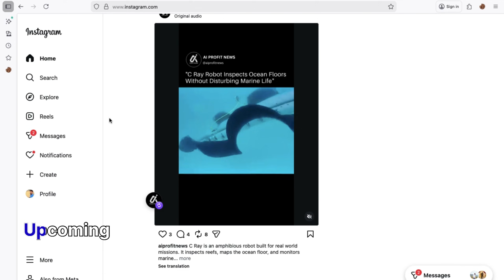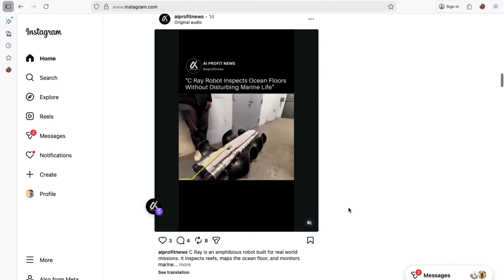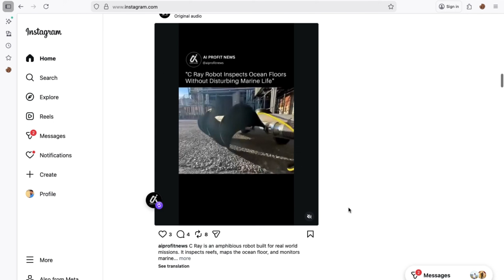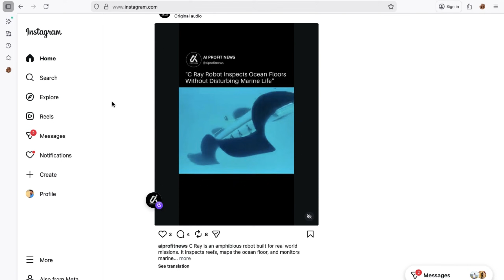How Instagram Accounts Get Hacked | Session Hijacking Explained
🔐 Instagram Account Security Explained (Session Hijacking Demo)

This video explains how Instagram accounts get hacked using
session hijacking techniques such as cookie stealing,
and how attackers can bypass login protections in real-world scenarios.

The demonstration is performed in a controlled lab environment
on test accounts for cybersecurity awareness and education only.

🔍 What you’ll learn in this video:
• What session hijacking really is
• How stolen cookies allow account access without passwords
• Why 2FA can fail if sessions are compromised
• How attackers exploit insecure browsing habits
• Practical steps to protect your Instagram account

🛡️ How to Protect Your Account:
• Always log out from public/shared devices
• Avoid suspicious browser extensions
• Use HTTPS and secure networks only
• Enable 2FA with app-based authentication
• Regularly review active login sessions

📘 Recommended Cybersecurity Resources:
Ethical Hacking Guide
Cybersecurity for Beginners
The Car Hacker’s Handbook